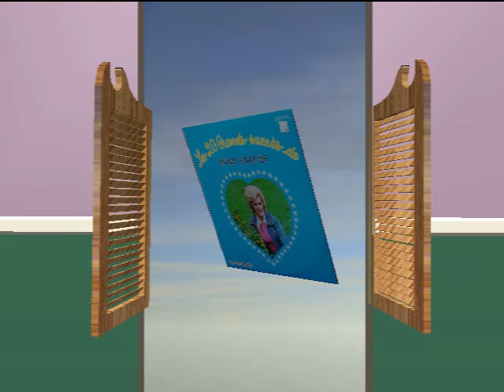Diane Robert - Ne te retourne pas - 1976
Diane Robert
Ne te retourne pas
Diane Robert
album :  Diane Robert     1976